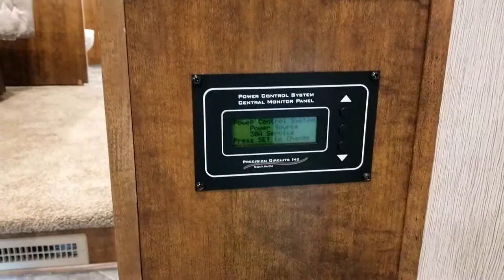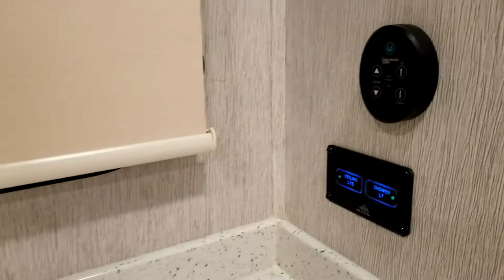2019 Landmark NEWPORT- Starting at $98,995!!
41' 7"  13,900 lb
Landmark #1 Seller
bath and half, Front bath Suite

-Yeti Extreme Cold Weather Package
-Full Body Paint
-3 Slide Awning Package (slide toppers)
-Alumi-guard awnings (Aluminum wrapped when closed)
-40 Outside TV
-QUEEN bed IPO King (Space to upgrade to King)
-Dishwasher
-Heat Pump on main 15.0 A/C
-Heat Pump on 2ND 15.0 A/C
-Fantastic Fan Main Bath
-Winterization
-RVIA Seal